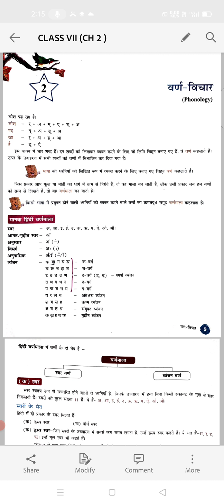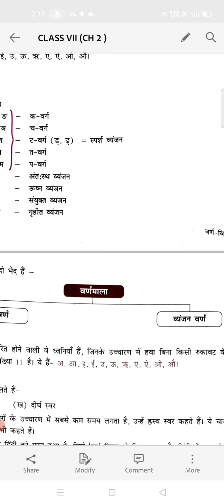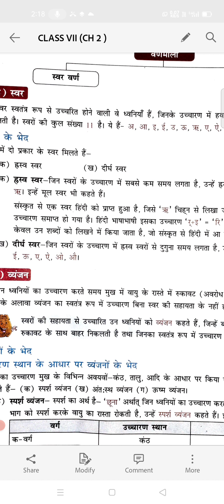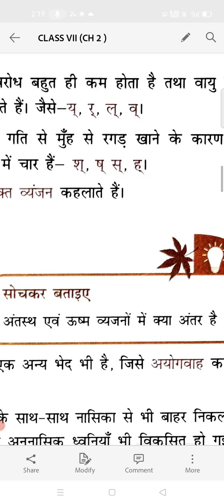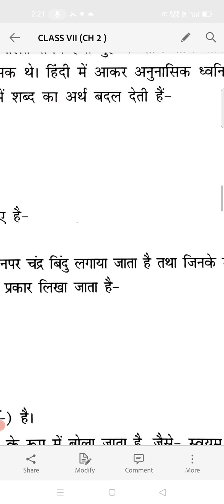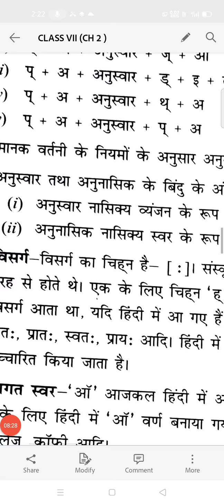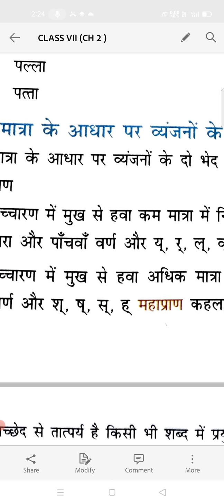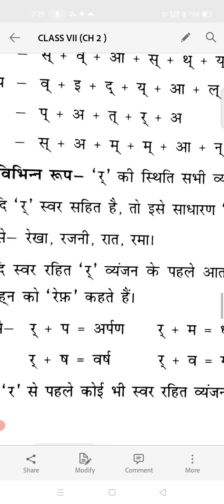CLASS VII ( CH 2 GRAMMAR )